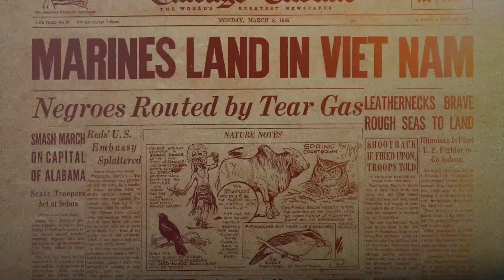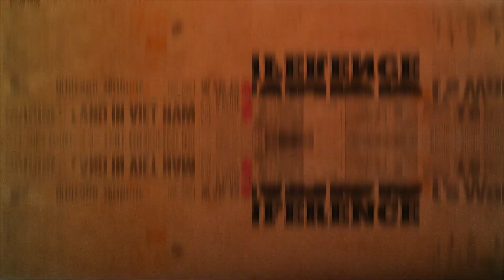[People Against Imperialist Wars] Ronnel Arambulo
Ronnel Arambulo, PAMALAKAYA-Pilipinas, shares how imperialism has worsened the lives of Filipino fisherfolks.